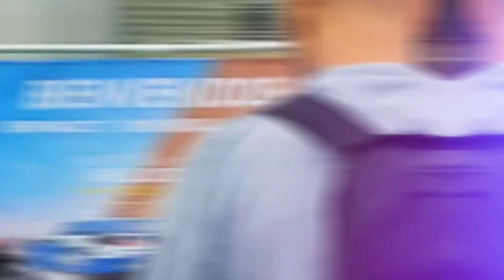Festival de la Velocidad Barcelona: CIRCUITO DE CATALUÑA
Un evento que no defraudó a nadie y del que aquí os mostramos lo mejor.
Una experiencia única que al menos tenéis que vivir una vez en la vida.

Familia, disfrutadlo y compartirlo!!!

Mundo Detailing
Información sobre eventos de motor, salones de automóvil
Comparativas
Bricos
Novedades...